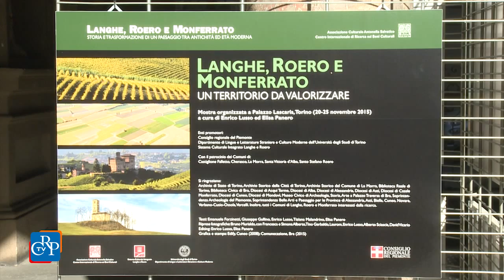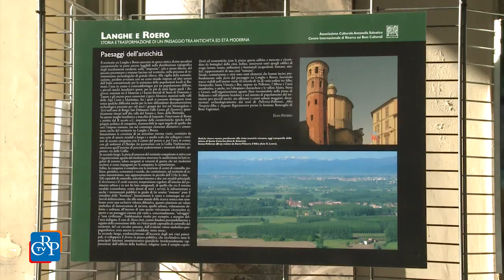Langhe Roero e Monferrato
Una giornata di studi a Palazzo Lascaris su beni culturali e paesaggio tra Langhe, Roero e Monferrato. L’ha organizzata il Consiglio regionale con l’Università di Torino e l’Associazione culturale Antonella Salvatico per contribuire alla salvaguardia e alla promozione del patrimonio culturale di quest’area del Piemonte inserita nel patrimonio mondiale Unesco. In contemporanea, è stata esposta la mostra fotografica “Langhe, Roero e Monferrato”.
[interviste a: Francesco Panero, Università di Torino, ed Enrico Lusso, Università di Torino]